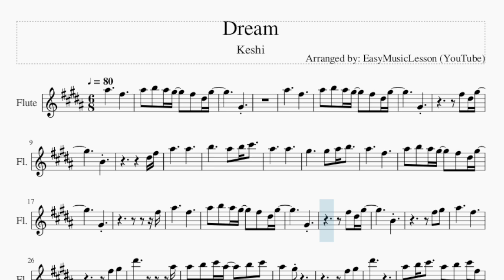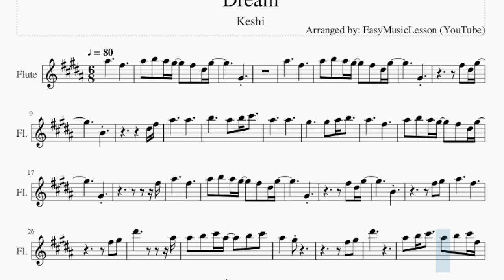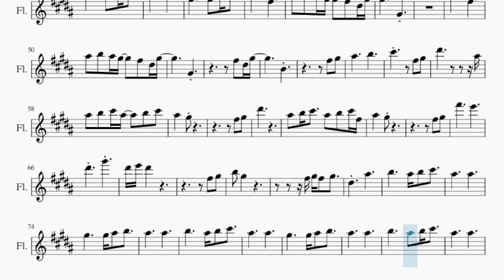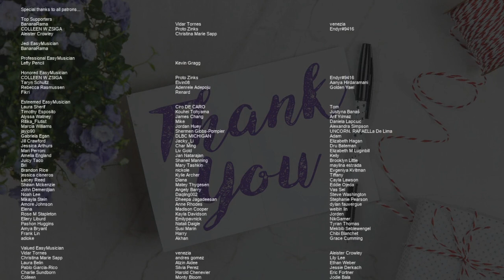Flute Sheet Music: How to play Dream by Keshi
Comment and let us know how the videos have helped you. It keeps us going! :)Here is a sheet music/tab video on the song Dream by Keshi on the flute. A flute sheet music arrangement which is transposed to notes that are easily played by flute, for the song Dream by Keshi.

EasyMusicLesson teaches you to play the your favorite instrument, through well-arranged sheet music so that you too can learn how to play Dream by Keshi on the flute as fast as you can. A flute sheet music with backing tracks to help your play the song better.

Chords of Flute arrangement:
B Maj 7   B Maj 7   B Maj 7   B Maj 7   G# Min 7   G# Min 7
G# Min 7   G# Min 7   B Maj 7   B Maj 7   B Maj 7   B Maj 7
G# Min 7   G# Min 7   G# Min 7   G# Min 7   E Maj 7   E Maj 7
E Maj 7   E Maj 7   B Maj 7   B Maj 7   E Maj 7   E Maj 7   B Maj 7
B Maj 7   E Maj 7   E Maj 7   B Maj 7   B Maj 7   B Maj 7   B Maj 7
G# Min 7   G# Min 7   G# Min 7   G# Min 7   B Maj 7   B Maj 7
B Maj 7   B Maj 7   G# Min 7   G# Min 7   G# Min 7   G# Min 7
C# Min 7   C# Min 7   C# Min 7   C# Min 7   F# Maj   F# Maj
F# Maj   F# Maj   E Maj 7   E Maj 7   E Maj 7   E Maj 7   B Maj 7
B Maj 7   B Maj 7   B Maj 7   E Maj 7   E Maj 7   E Maj 7   E Maj 7
B Maj 7   B Maj 7   B Maj 7   B Maj 7   E Maj 7   E Maj 7   E Maj 7
E Maj 7   B Maj 7   B Maj 7   B Maj 7   B Maj 7   C# Min 7
C# Min 7   C# Min 7   B Maj 7   B Maj 7   E Maj 7   E Maj 7
B Maj 7   B Maj 7   E Maj 7   E Maj 7   B Maj 7   B Maj 7   B Maj 7
B Maj 7   G# Min 7   G# Min 7   G# Min 7   G# Min 7   B Maj 7
B Maj 7   B Maj 7   B Maj 7   G# Min 7   G# Min 7   G# Min 7
G# Min 7   C# Min 7   C# Min 7   C# Min 7   C# Min 7   F# Maj
F# Maj   F# Maj   F# Maj   E Maj 7   E Maj 7   E Maj 7   E Maj 7
E Maj 7   B Maj 7   B Maj 7   B Maj 7   B Maj 7   E Maj 7   E Maj 7
E Maj 7   E Maj 7   B Maj 7   B Maj 7   B Maj 7   B Maj 7   C# Min 7
B Maj 7   B Maj 7   E Maj 7   E Maj 7   B Maj 7   B Maj 7   E Maj 7
E Maj 7   G# Min   F# Maj   E Maj 7   E Maj 7   B Maj 7   B Maj 7
B Maj 7   E Maj 7   E Maj 7   G# Min   F# Maj

Melody notes of Flute:
A#5     F#5
A#5 B5 A#5 G#5   F#5 D#5 G#5
G#4
A#5     F#5
G#4
F#5 D#5 G#5
B4
D#5 F#5
A#5     A#5
B5     A#5 B5 C#6
A#5     A#5
G#5     G#5 A#5 B5
A#5     F#5
G#4
F#5
A#5     F#5
G#4
F#5 D#5 G#5
B4
F#5 G#5
A#5     F#5
F#5 G#5
D#6         A#5
A#5 B5 C#6 A#5   B5 C#6
A#5   G#5
F#5 G#5
D#6
A#5 B5 C#6   A#5 B5 C#6 F#5
A#5   G#5
F#5 G#5
F#6     E6
D#6   G#6
D#6 E6 D#6
F#5 G#5
B5 G#5
F#5 G#5 F#5 G#5
D#5     A#5
A#5     A#5
A#5     F#5
G#4
A#5     F#5
G#4
F#5 D#5 G#5
B4
F#5 G#5
A#5     B5
C#6     F#5 G#5
D#6         A#5
A#5   G#5
F#5 G#5
D#6
A#5   G#5
F#5 G#5
F#6     E6
D#6   G#6
D#6 E6 D#6
F#5 G#5
B5 G#5
D#5     A#5
A#5     A#5
A#5     A#5
A#5     A#5
A#5     A#5
A#5     A#5
A#5     A#5
A#5     A#5
G#5